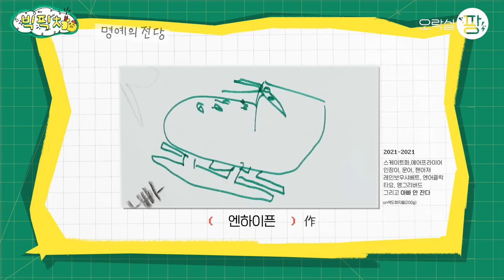엔하이픈 우정이냐 게임이냐 그것이 문제로다. 딴 건 안 들려도 내 얘기는 선명히 들리는 거 국룰ㅋㅋ [빅픽쳐] 엔하이픈 ENHYPEN | ENG SUB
🚎타요~ 타요~ 엔하이픈 졸귀 모먼트에 내 심장이 타요~🔥

00:05 시작부터 심장에 무리 주기 있나요?
01:51 틈새 페이크ㅋㅋㅋ
02:24 이대치와와 뭐야ㅋㅋㅋㅋㅋ🐶
03:41 와 체계적이야👍
04:09 ⚽️거의 결승공 넣은 리액션 쫀귀ㅜㅜ🥅
05:31 아직 아니야!!!🤣
06:50 내 욕은 다 들리는 거 국룰ㅋㅋㅋㅋㅋ
11:11 자체 제공 팬아저❤️

🟣 내 돌이 그리는 큰 그림! (진짜 그림도 그려요🎨) [빅픽쳐]